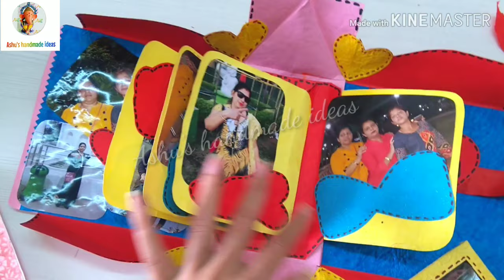Explosion box for mother❤️\handmade explosion box \mothers day card ideas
Hey guys. In this video we show you how to make mothers day/ greeting/anniversary/thankyou/birthday cards.